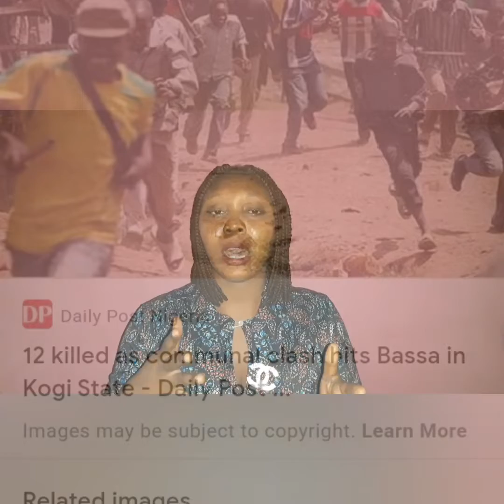TRAGEDY IN ONDO STATE AS GUNMEN STORMS CATHOLIC CHURCH|BASSA AND EBIRA COMMUNITY CLASH IN KOGI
@lovecirclewithmeljoyce7295 is back with hotter trendy gists on politics dramas events relationships celebrities lifestyle and lots more.
ondostate witnessed a tragedy on the 5th of June 2022 when unknown gunmen stormed a Catholic Church and massacred worshippers.